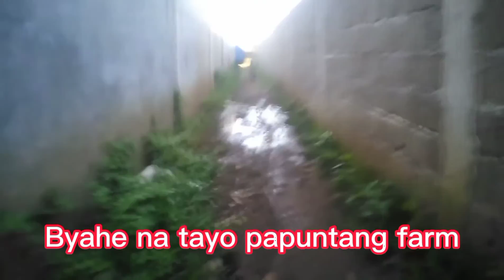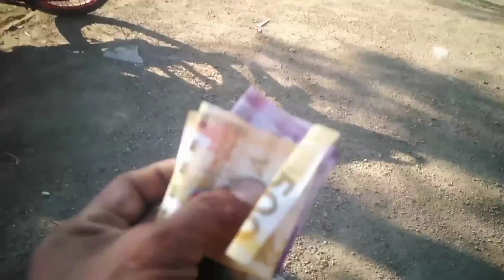Puntahan Natin ang Gagawing Farm